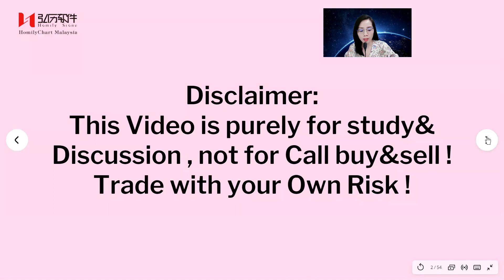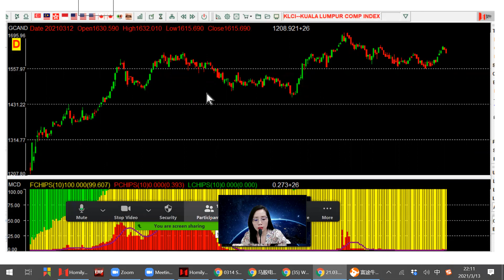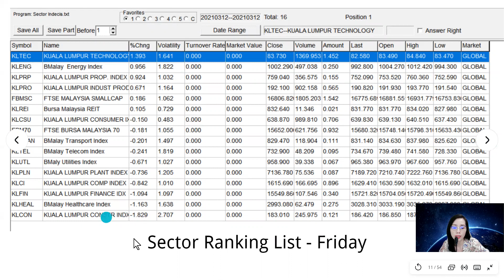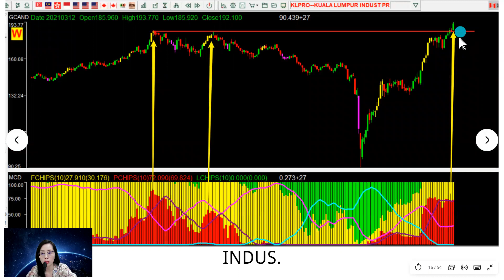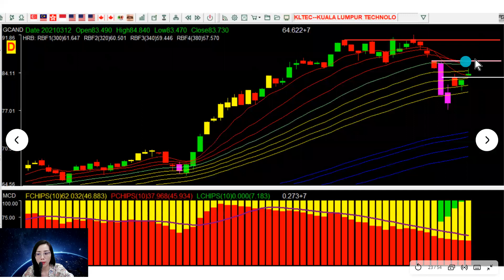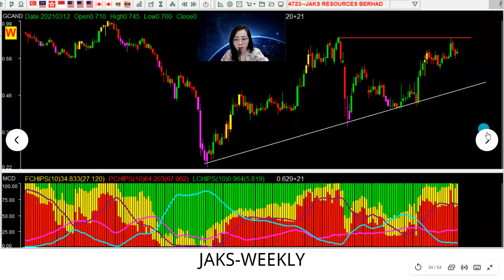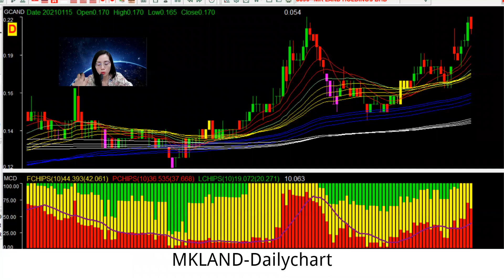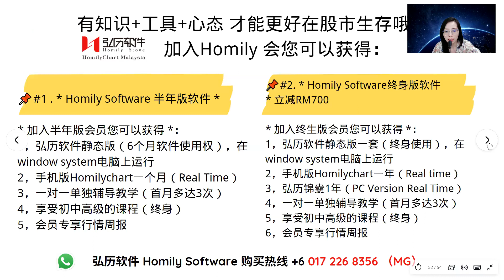马股投资|Bursa Malaysia|LSS4太阳能计划将开启，新能源股哪家强？Jaks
🌹别忘了分享此视频给您的股友哦~多多转发，一转就发，不信您试试。